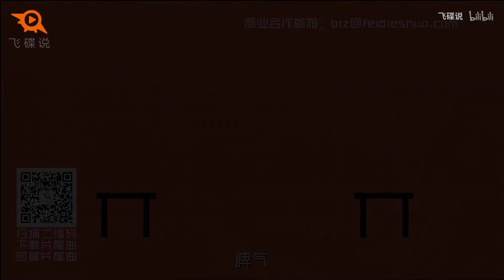【飞碟说】没去过重庆，说啥子江湖？